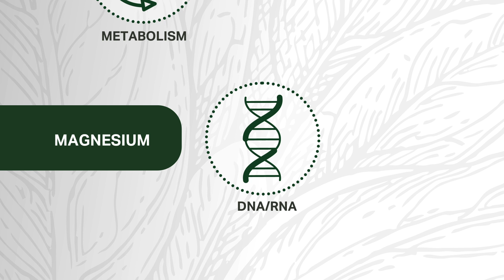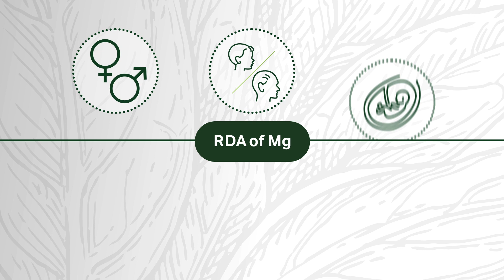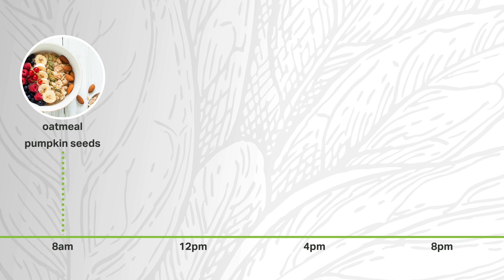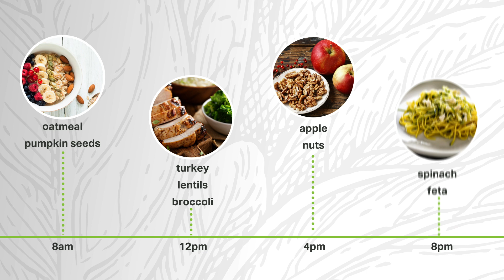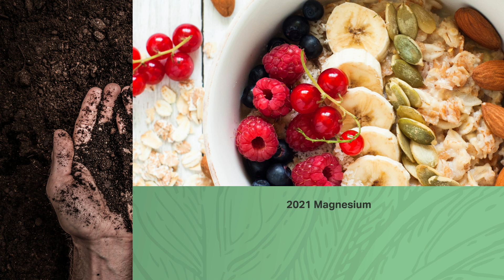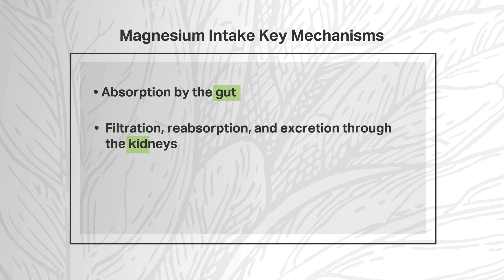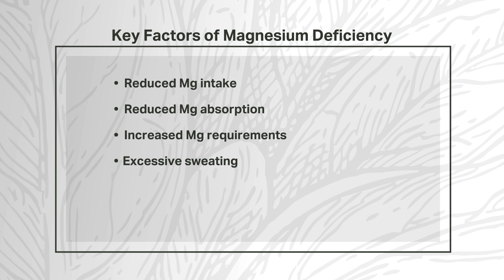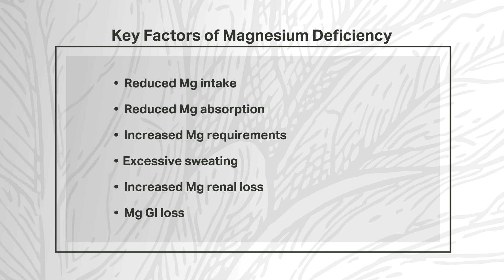Magnesium - an Essential Mineral for You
Meghan Hamrock, MS, MPH, explains how magnesium is essential for you in so many areas of your life - energy, immunity, bone health, and more. Meghan goes in depth on why we have this need and why we have a magnesium shortage in our bodies. She then goes into best practices to get magnesium in your regular diet and how your body can best absorb this essential mineral to better your health.
WholisticMatters is dedicated to advancing the latest insights and information available in nutrition therapy and clinical nutrition and to presenting only the most balanced, credible, and reliable clinical nutrition and science available.
Powered by Standard Process.